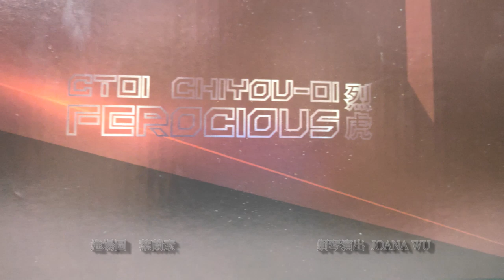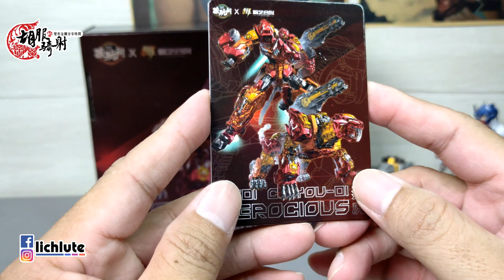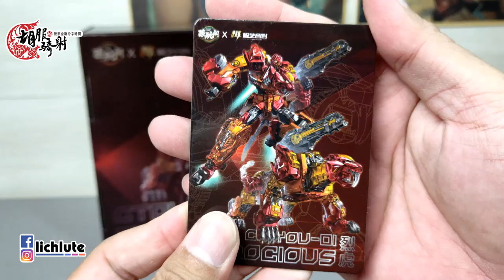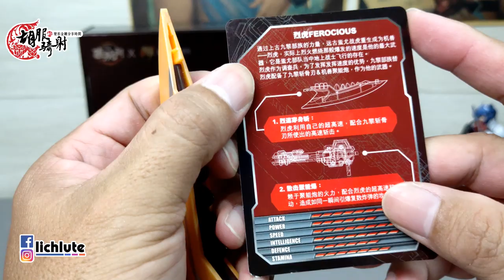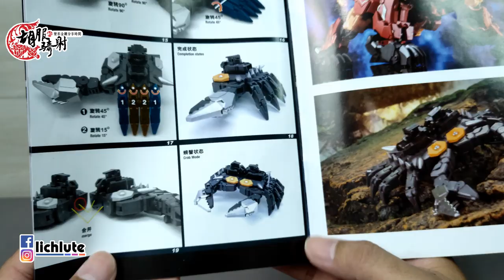胡服騎射的變形金剛分享時間1220集 藏玩阁 CT Chiyou 01 烈虎 Ferocious